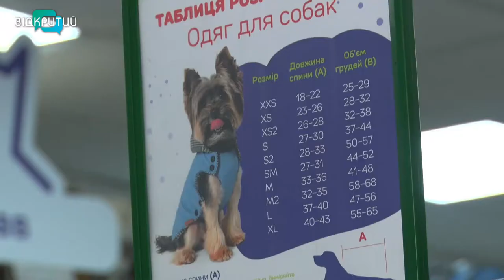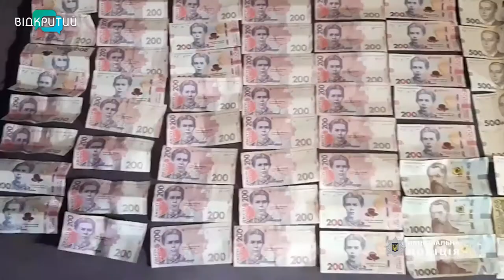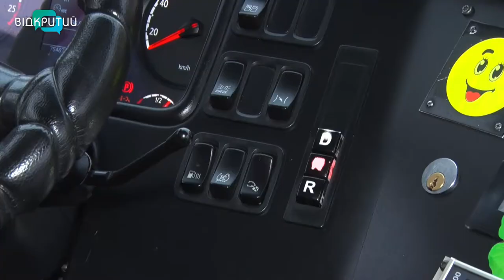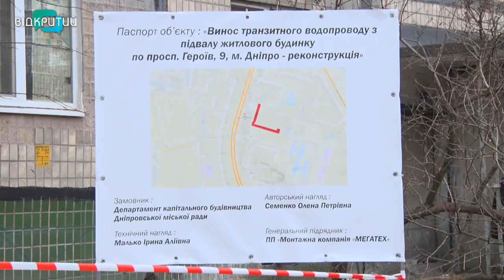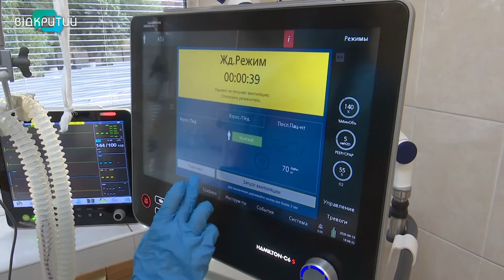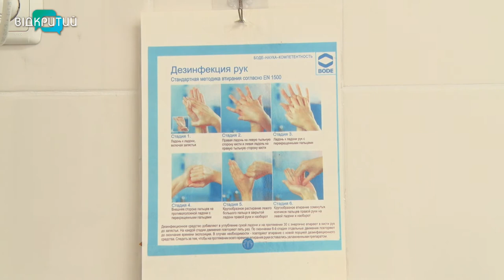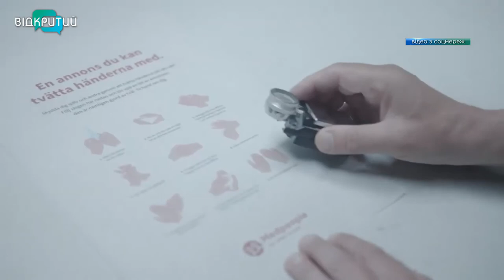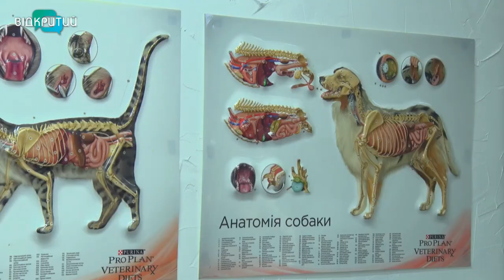Новини OPEN NEWS від 2 грудня 2021 року 18:15